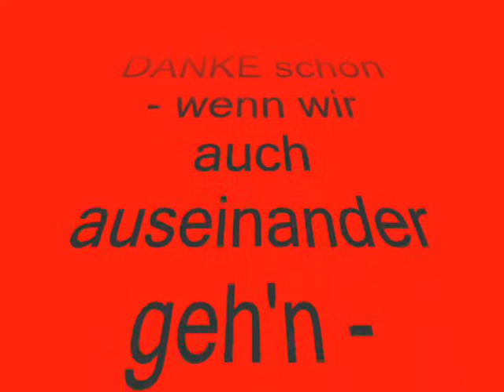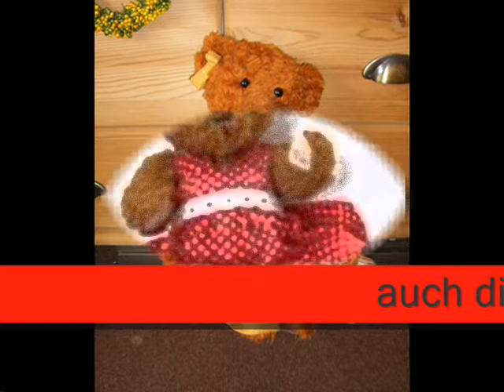danke schön_0001.wmv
kleines Danke schön für ganz bestimmte liebe Menschen -